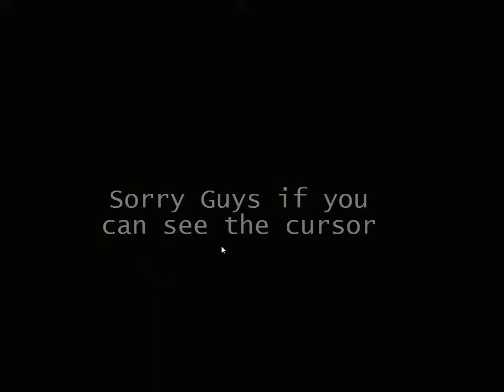We Are Back?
We are back?Sorry guys for the late uploads I explain it in the video.
We will try to do a lot more videos.Hope you guys have an amazing rest of your Day!